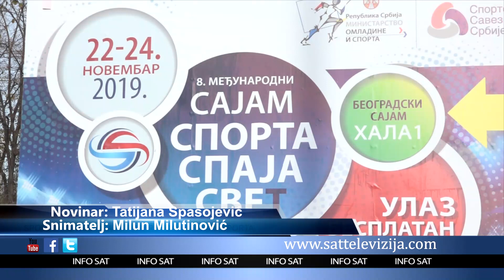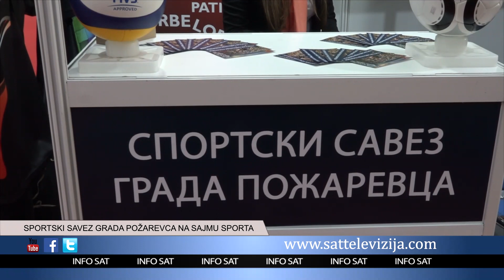SPORTSKI SAVEZ GRADA POŽAREVCA NA SAJMU SPORTA